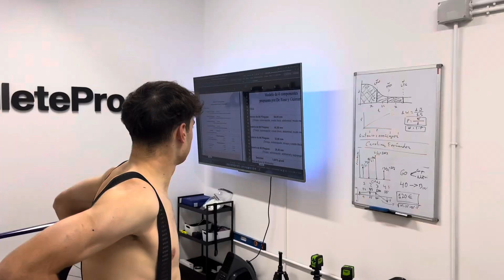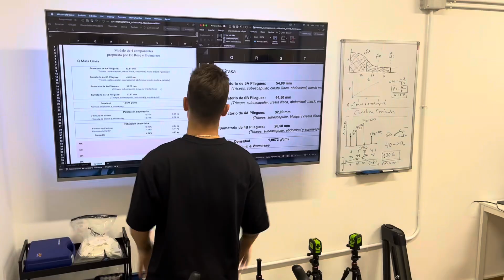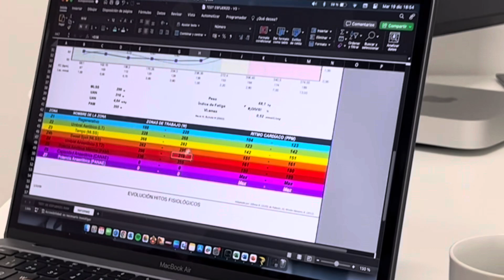PRUEBA de ESFUERZO + ANTROPOMETRIA (diciembre) |AthletePro